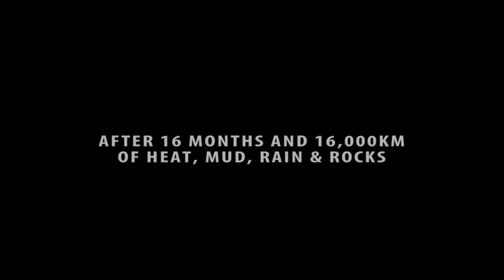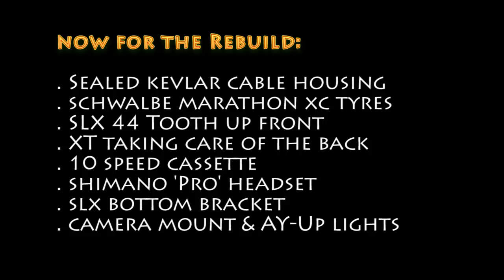Strip off while recycling your cycle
Sometimes the only thing making our bikes look a bit tyred (geddit?) is the hammering our frames and components take from the elements. The components might look worn but they can still give us many years of use - just a bit of TLC is all that's needed.

Mountain bikes, especially ones that get off road for months on end, often come back home looking like they've ridden to hell and back.

So I got talking with my LBS, Favourite Cycles in Manly, and told them of my plan - to replace my drive chain and headset and place them on a paint-free frame - I figured if scratched paint makes her look tyred (geddit again?) then if I remove the paint - it can't get scratched right?

Favourite Cycles have been giving me help with planning my rides for almost 10 years now so they know the abuse my bikes get. As always the boys at FCs were happy to answer any technical questions I might have about component selection (check out the Kevlar sealed cable housing - a lovely touch for when riding in water or muddy conditions) but when it came to stripping the frame, I was on my own.

All up, the bike cost $650 to put right after 16,000km of abuse in the Himalayas - that's about 1/3 the price of a new bike. Sure, it took a few weekends but I enjoyed the challenge and only had a few screws left over at the end, now where do they go...best get on the phone to the boys at FCs..?"

mushypea